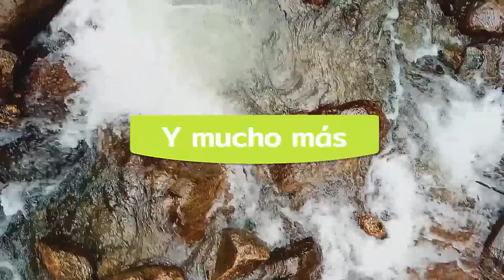Conoce tu Caja Parque Ecoturístico el Salado [Comfenalco Antioquia]